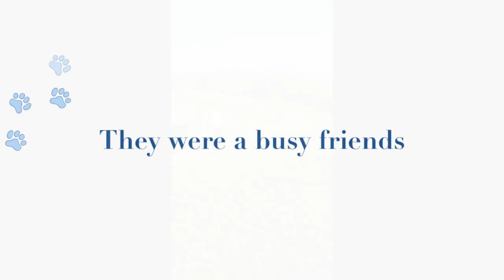Mugsy movie trailer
Preview of movie about Mugsy and his friends